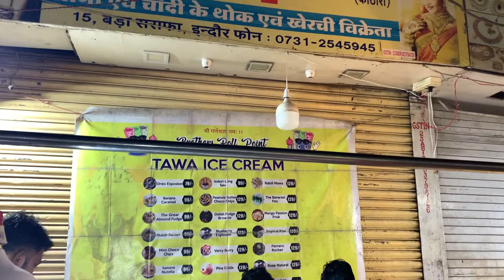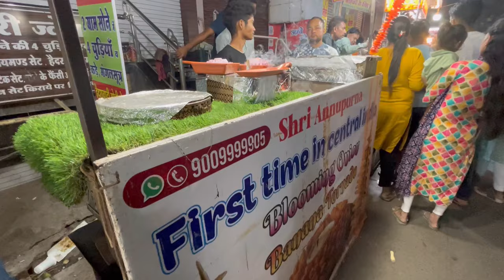MIRCHI WAALI ICECREAM🤢🥵 || BLOOMING ONION